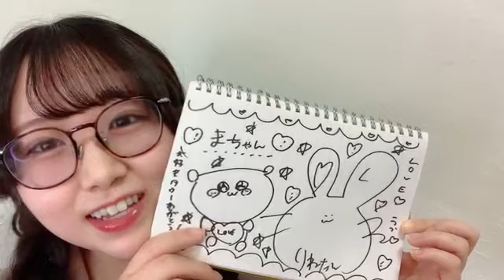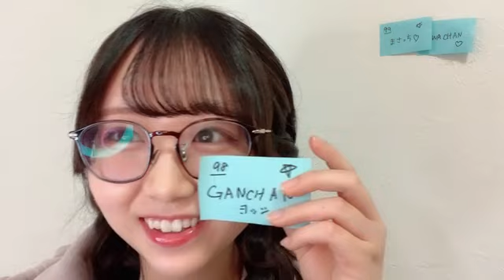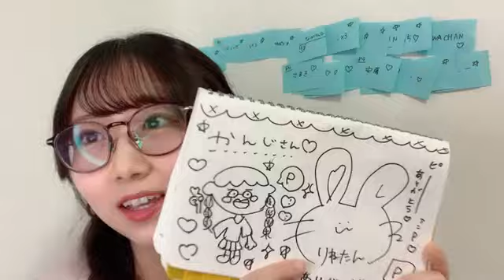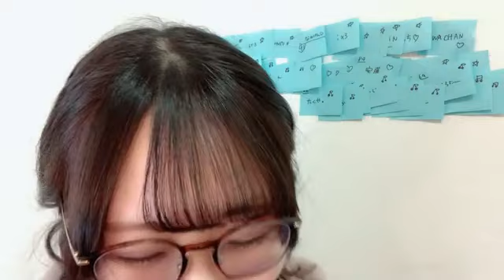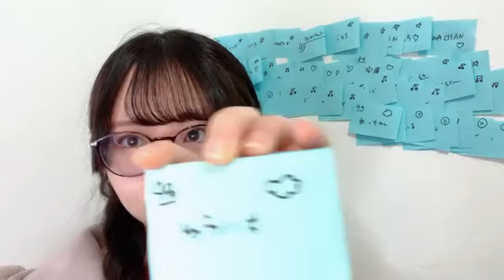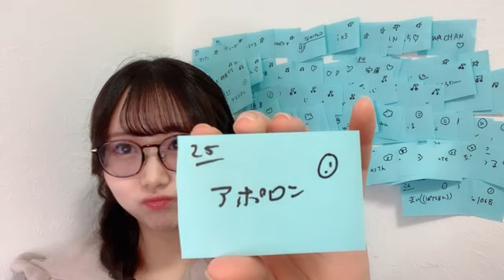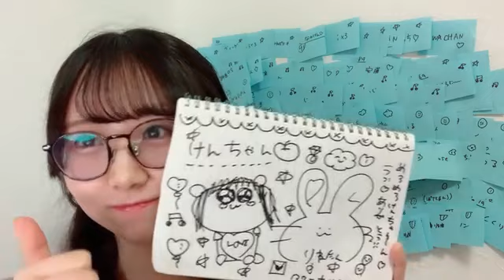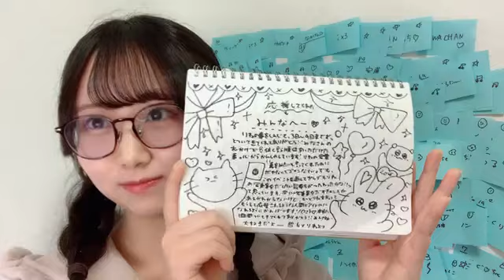内海里音 (STU48) SR 2024年 2月16日① 21時05分